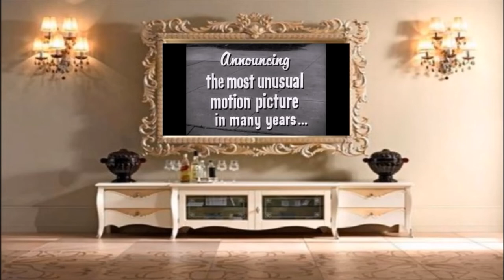Sunset Boulevard Narrated Special Bio Movie Trailer Preview Colorized Behind The Scenes Photos Stars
Also, please watch this video to the end to see the preview trailer and some really nice behind-the-scenes photos.

‘Sunset Blvd.’ is a drama and film noir movie. It was released in the USA in 1950 and it stars, Gloria Swanson and William Holden.

And some of their costars were, Cecil B. DeMille, Erich Von Stroheim, Nancy Olson, Buster Keaton, Fred Clark, Jack Webb, Hedda Hopper, H.B. Warner and others.

It was directed by Billy Wilder, and it won 3 Oscars.

The movie is about: A screenwriter develops a dangerous relationship with a faded film star determined to make a triumphant return.